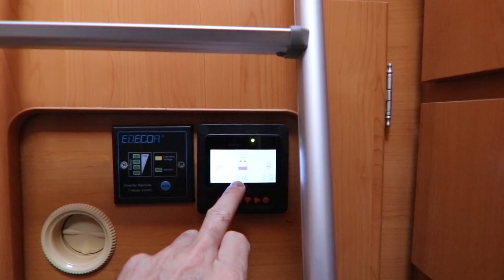VIVRE à 4 dans un CAMPING-CAR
Vivre en famille dans un camping-car !!!

Quelles sont les contraintes que vous allez rencontrer dans votre quotidien ?
Nous tentons de répondre à ces questions avec cette petite vidéo.

Pour recevoir un autocollant nous vous demandons juste de payer l'enveloppe pré-timbrée  d'un montant de 1,25 € par l'un des deux moyens de paiement ci dessous :

si vous souhaitez me rémunérer pour l'accompagnement que j'ai pu apporter à votre recherche vous pouvez également le faire par le biais de ces deux moyens de paiement.

Mon matériel :

- box internet NETGEAR pour recevoir internet n'importe ou avec une SIM téléphone

STABILISATEUR

LES CAMERAS

- REFLEX CANON EOS 60D (le mien)
si c'était à refaire j'achèterais plutôt :

MON MICRO

LES PIEDS

Nous essaierons de sortir une vidéo chaque samedi soir 18 hrs précise !